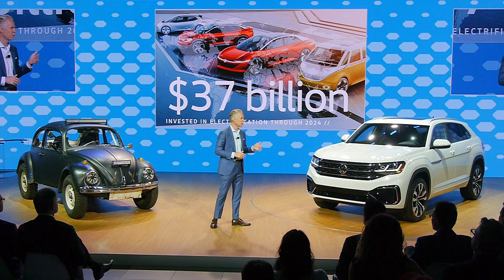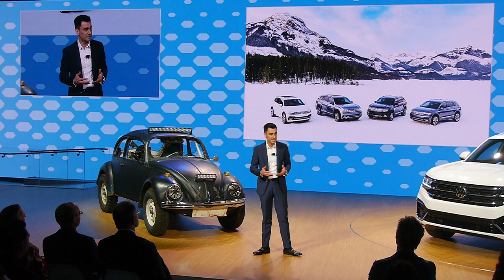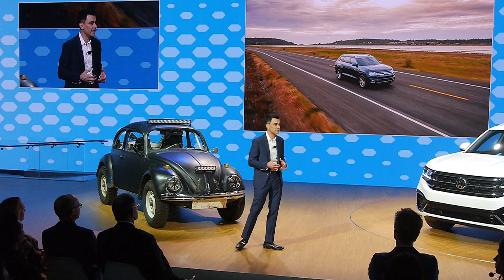Volkswagen Revealed ID. Space Vizzion & Atlas Cross Sport @ LA Auto Show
All-New Volkswagen Revealed ID. Space Vizzion EV, Atlas Cross Sport @ LA Auto Show

LA Auto Show 2019
@‪LAAutoShow